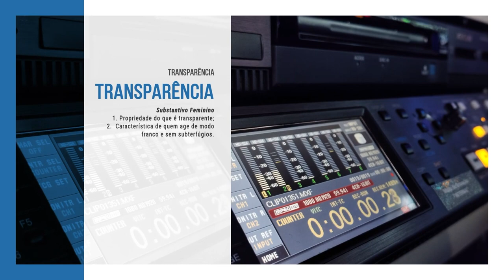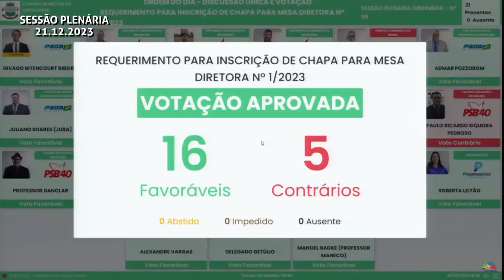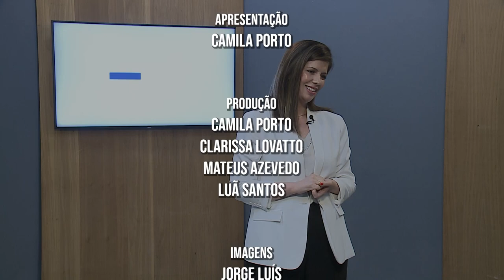Câmara Notícias | 05 de janeiro de 2024